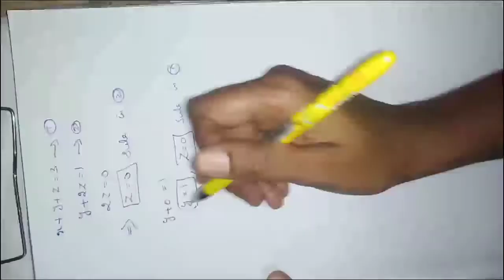12th Business Maths - Chapter 1 - ex. 1.1-question no. 5